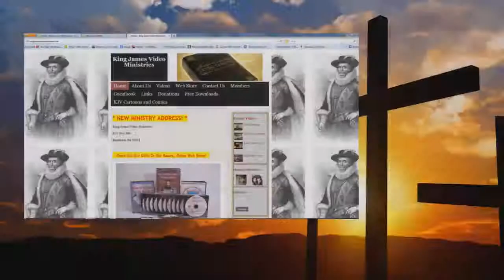Audio Acts 4 Bible Study